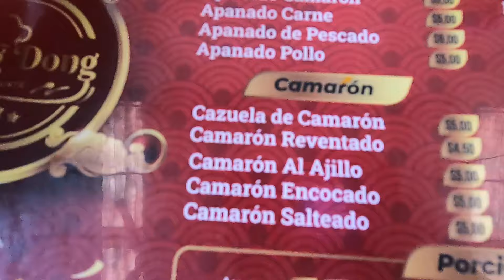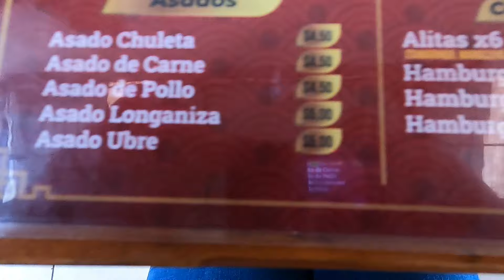CHAULAFAN ECUATORIANO DE CALLE Y DE CHIFA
Amiguitos en este video, probaremos el RICO CHAULAFAN ECUATORIANO DE ORIGEN CHINO  es un plato que poco a poco se esta volviendo tradicional en nuestra alimentacion, tanto en nuestro pais, como en otros paises de sudamerica tiene diferentes nombres u origenes, vamos a probar este delicioso plato en las versiones que encontramos en nuestra ciudad.

Continuamos con mas aventuras amiguitos

 belenaventuras .